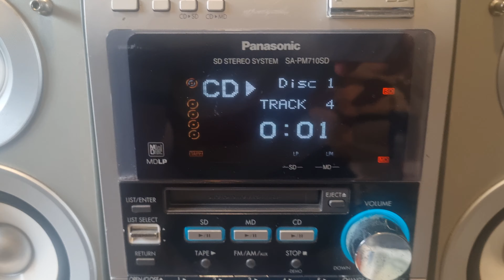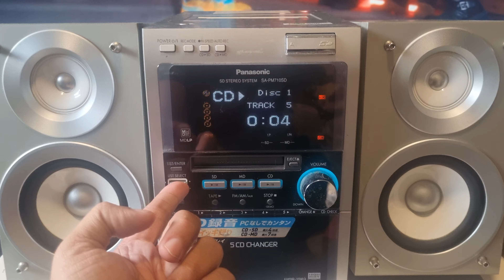Panasonic SA-PM710SD. 0798775998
Dàn máy Panasonic SA-PM710SD dùng tốt CD, FM, Aux, SD
Bảo hành 15 ngày